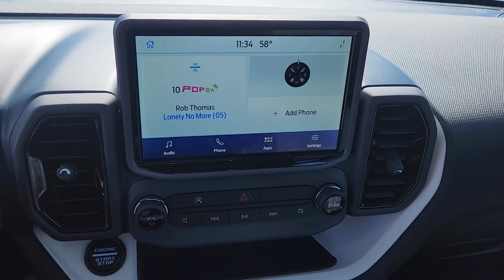New 2023 Ford Bronco Sport Heritage Las Vegas, Bullhead City, St. George, Havasu, Pahrump, NV 200430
Blue New 2023 Ford Bronco Sport Heritage  available in Las Vegas, Nevada at Friendly Ford. Servicing the Bullhead City, St. George, Havasu, Pahrump, NV area.

Friendly Ford
660 N Decatur Blvd

Robins Egg Blue 2023 Ford Bronco Sport Heritage 4WD 8-Speed Automatic 1.5L EcoBoostbrbrRecent Arrival! 25/28 City/Highway MPG